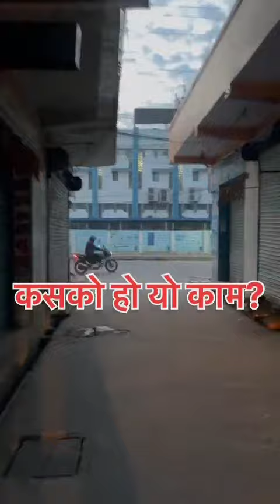पेट्रोलियम गल्ली |Birgunj| Nepal|vines| comedy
Birgunj
Nepal
Politics
Trending
Vlog
Sarcasm
Fun
Mani meraj
Round to hell videos
How to monetize videos
Bhojpuri
Vines